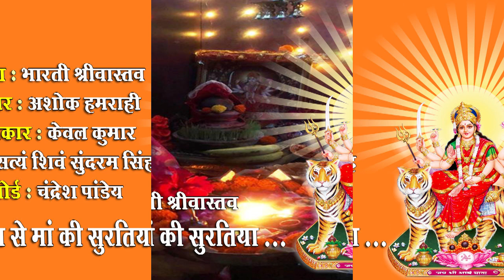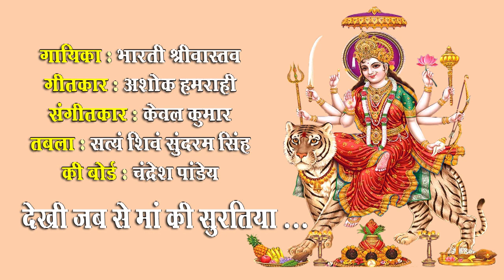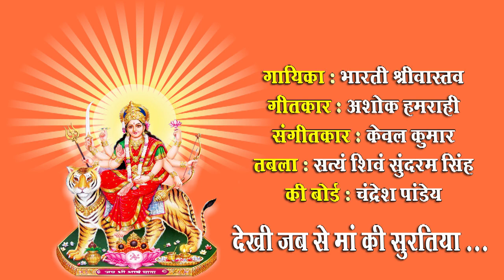Dekhi jabse maa ki suratiya /Bharti Srivastava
Dekhi jabse maa ki suratiya
Singer : Bharti Srivastava
Lyricist : Ashok Hamrahi
Music Director : Kewal Kumar

भारती श्रीवास्तव ने इलाहाबाद विश्वविद्यालय से शास्त्रीय संगीत में स्नातक की उपाधि ग्रहण की है।
उन्होंने श्री रामाश्रय झा से संगीत की बारीकियों को सीखा और आजकल श्री केवल कुमार जी से सुगम संगीत की बारीकियों को सीख रही हैं।